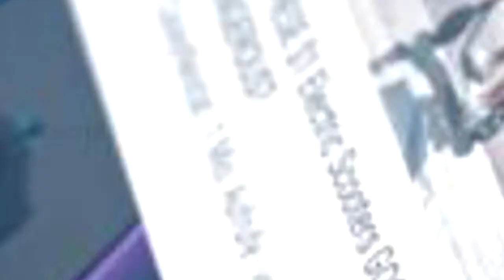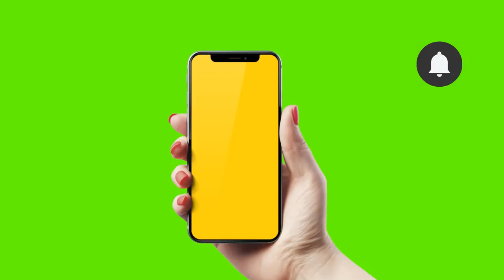Samsung Galaxy F (Foldable), does this concept even make sense?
Samsung Galaxy X  Foldable?

Smartphone companies are reportedly working on next gen smartphones and they are apparently going to be foldable utilizing OLED display technology. Samsung is also rumored to be working on its next flagship, it is not still confirmed if it is foldable because soon-to-be-revealed flagship is Samsung Galaxy X (10). So a foldable phone from Samsung may not be coming soon unless Galaxy X turn out to be foldable, but definitely by 2020. Here is look what a foldable phone may look like in the future, but there have already been several prototypes and concept models and some of them are as large as a 7-inch tablet once unfolded, which may eventually put an end to a tablet market. Maybe a phone with larger screen but still featuring pocket-friendly form factor may make more sense than usual phone like featured in the video. However, it is intriguing to see what foldable phone may look like in the future. What do you think about foldable phone? Do you think foldable is the future?